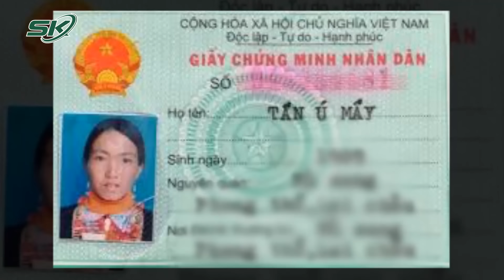Lạc Lối Trong Mối Tình Vụng Trộm, Vợ Trẻ Cùng Nhân Tình Lên Kế Hoạch Sát Hại Chồng | SKĐS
SKĐS | Giữa đêm khuya vắng lặng như tờ, tại khu vực vắng vẻ cách xa khu dân cư, Mẩy cùng nhân tình đã lạnh lùng xuống tay tước đi mạng sống của chồng...

Mời quý vị và các bạn xem thêm: Vụ Cô Gái 21 Tuổi Bị Bạn Trai Sát Hại: Yêu Nhau Cùng Mua Xe Trả Góp, Giận Nhau Đuổi Khỏi Nhà